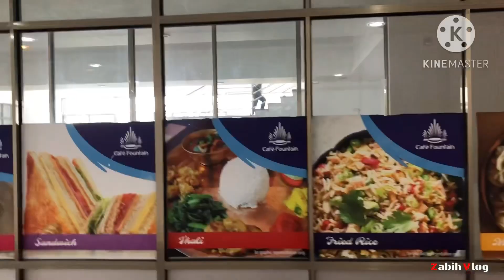Chandragiri Hills Nepal | Nepal Tourist Places | Nepal Tour | Kathmandu City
chandragiri hills ltd
chandragiri
chandragiri kathmandu
chandragiri nepal
chandragiri hills
chandragiri hill
chandragiri hills nepal
chandragiri hills kathmandu
hills chandragiri
nepal chandragiri hills
pokhara nepal
sanga suspension bridge
sanga suspension bridge nepal
sanga bridge
sanga bridge nepal
kathmandu city
kathmandu
kathmandu city tour
Kathmandu tourist places
Kathmandu tour
kathmandu trip
nepal tour
india nepal tour
india to napal
india to nepal by car
india to napal by road
birguj border
raxual nepal border
nepal tourist places
nepal tourism
nepal travel
nepal tour package
nepal temple
pashupatinath temple
sanga temple nepal
chandragiri hills nepal
chandragiri cable car
chandragiri hill
kathmandu
kathmandu vally
kathmandu airport
nepal low budget tour plan
nepal low budget tour plan 2022
nepal low budget tour plan 2023
nepal low budget tour plan 2024
nepal cheap tour plan and budget